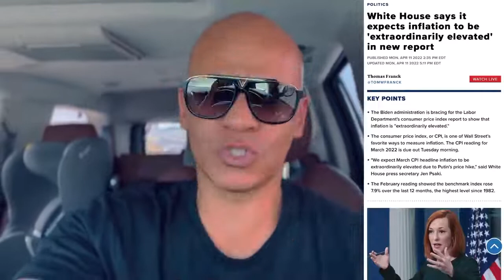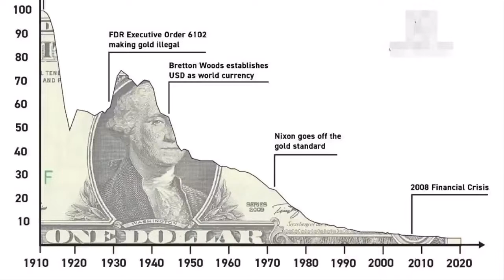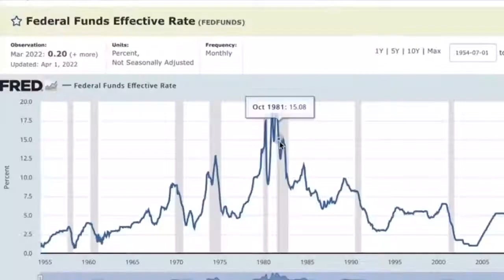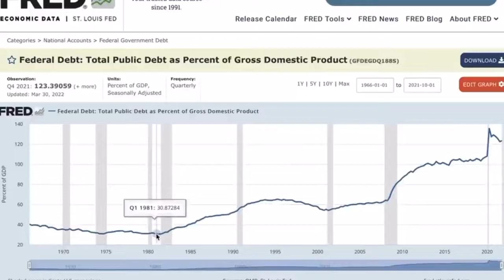8,5% Inflation zu HYPERINFLATION ?? Nie wieder KLOPAPIER ? [by Coach Cecil]